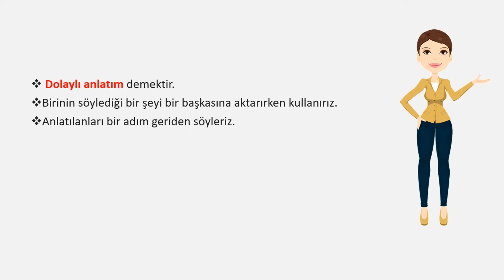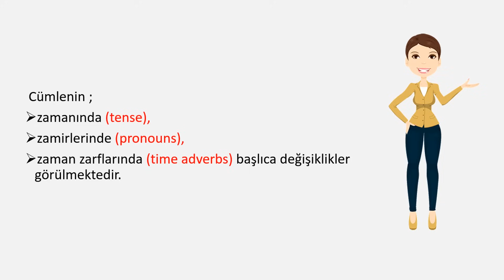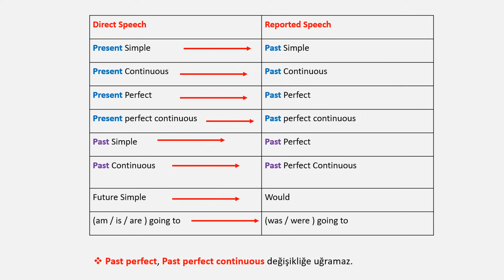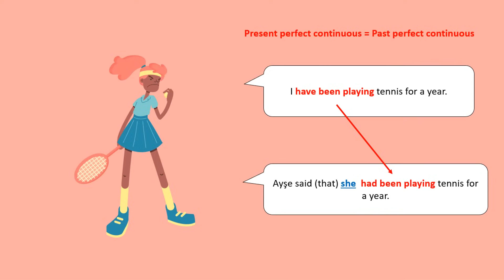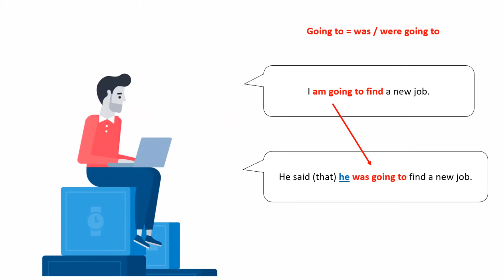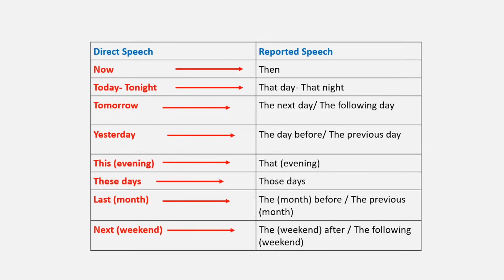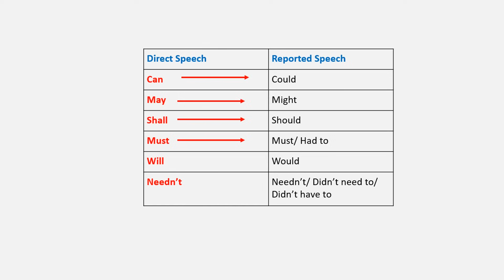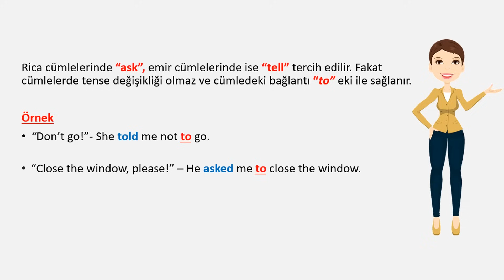REPORTED SPEECH KONU ANLATIMI | INDIRECT SPEECH | DIRECT SPEECH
REPORTED SPEECH KONU ANLATIMI
REPORTED SPEECH | INDIRECT SPEECH | DIRECT SPEECH

Reported speech İngilizcede indirect speech olarak da bilinmekte ve Türkçede de “dolaylı anlatım” şeklinde ifade edilmektedir.

Burada bilmemiz gereken şey, bir ifadeyi, cümleyi ya da deyişi başka birine aktarmak istediğimiz zaman reported speech kullanmamız gerektiğidir.

Reported speech, birisine başka birinin ne söylediğini aktarırken kullanılır. Bunu yapmak için de ya direkt speech yani “doğrudan anlatım” ya da indirect speech yani “dolaylı anlatım” kullanılır.